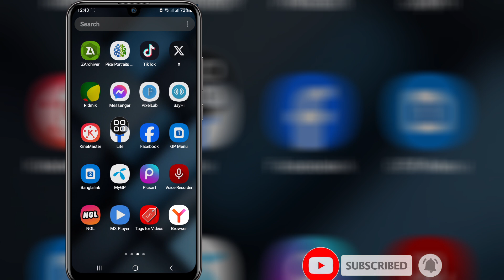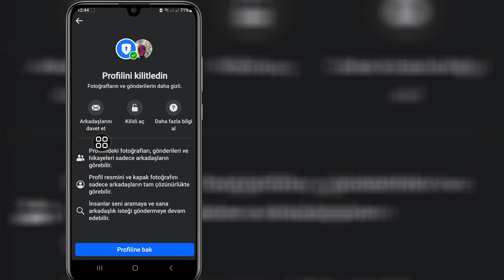Facebook'ta Profil Resmi Korumasını Nasıl Açarsınız (2024)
Bu Videoda Facebook'ta Profil Resmi Korumasını Nasıl Açarsınız (2024) Göstereceğim | Size En Kolay İşlemi Göstereceğim

Bu yüzden Atlamadan Tam Videoyu İzlemeye Devam Edin ve Facebook'ta Profil Resmi Korumasını Nasıl Açarsınız (2024)